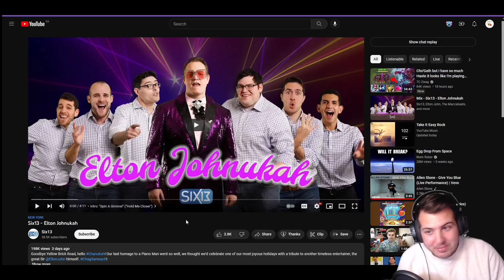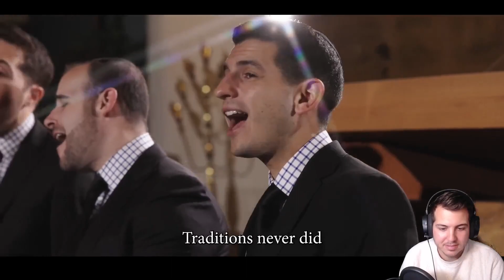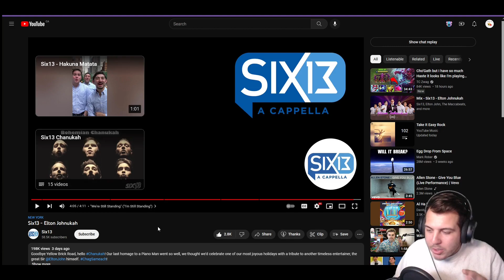Six13 - Elton Johnukah | Reaction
PortuguesePai's reaction to "Six13 - Elton Johnukah”